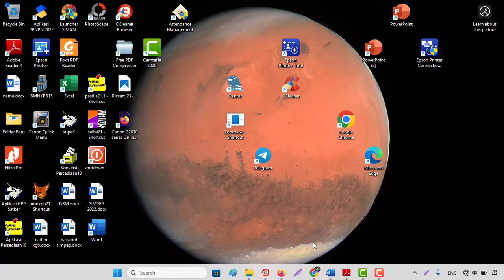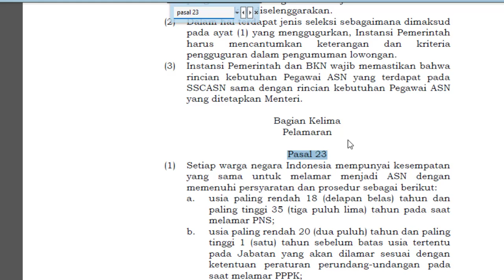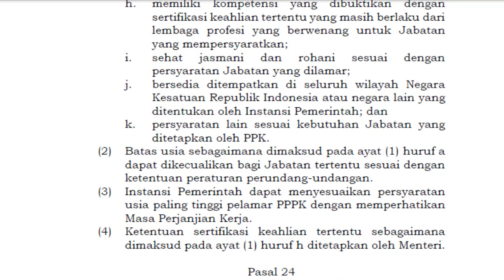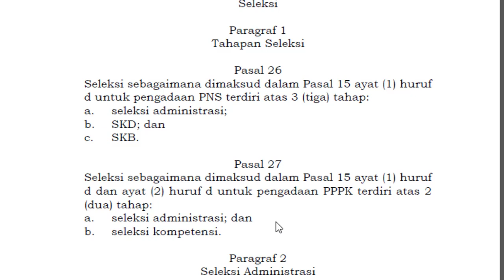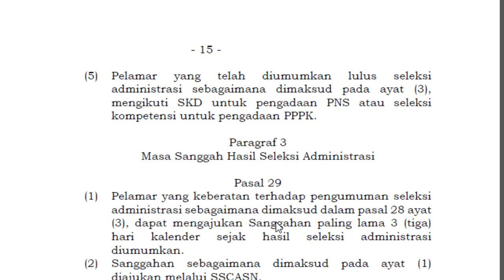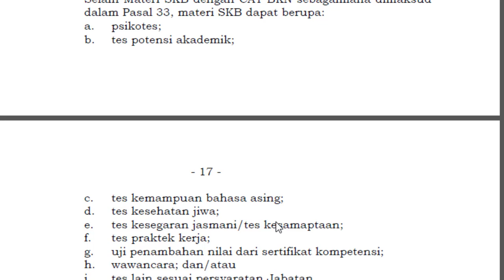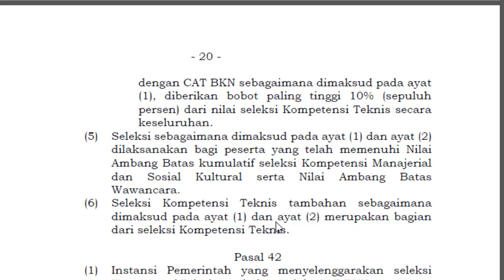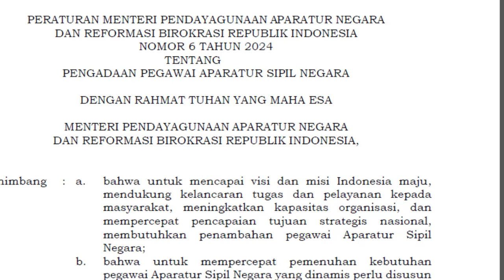Tahapan Seleksi Pengadaan CASN PNS & PPPK Tahun 2024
Tahapan Seleksi Pengadaan CASN PNS & PPPK Tahun 2024 Sesuai PERMENPAN RB NOMOR 6 TAHUN 2024
PERMENPAN RB NOMOR 6 TAHUN 2024-PENGADAAN ASN 2024 tanggal 18 Juli 2024 unduh di sini